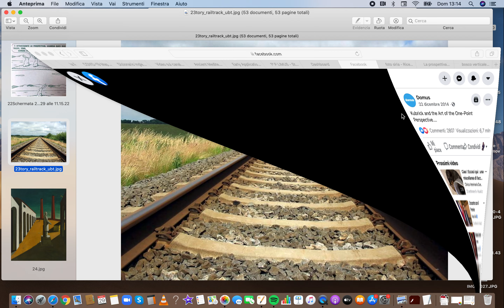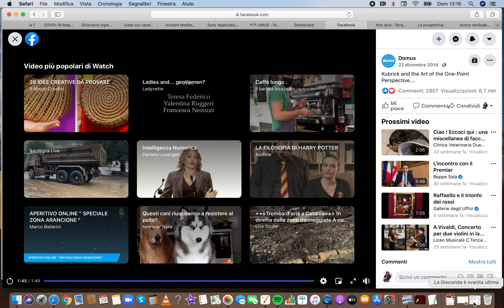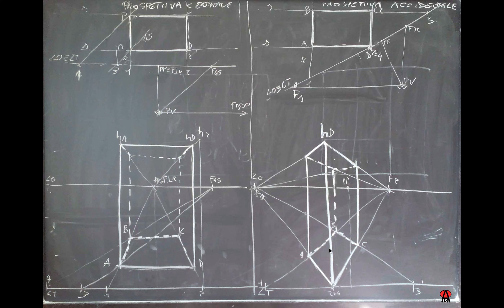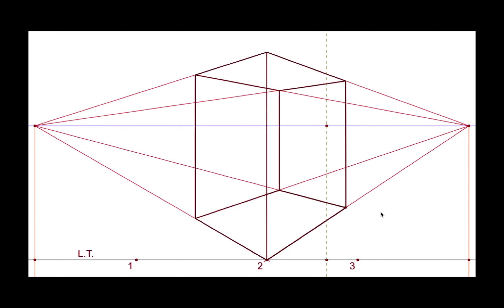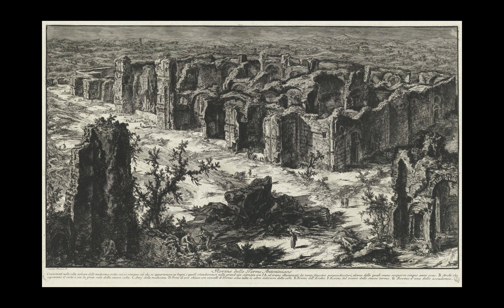Prospettiva centrale vs prospettiva accidentale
Perché impiegare una prospettiva centrale anziché una accidentale, in un dipinto, in una fotografia, in un'inquadratura o una sequenza di un film?

00:00 La lettura dello spazio tramite i nostri occhi
00:44 Il nostro punto di vista (relativo, diverso dagli altri!)
01:54 Visioni del mondo (occhio che si focalizza o si apre)
02:57 Kubrick e la prospettiva centrale
04:58 L'occhio verso il fondo
06:05 Piranesi, prospettiva centrale asimmetrica (dinamismo)
06:31 Prospettiva accidentale (spazio che si apre)
08:12 Tiziano e la Pala Pesaro (1519-26)
08:57 Piranesi e le carceri (spazio dinamico)
09:30 Géricault (coinvolgimento dello spettatore, inquadratura fotografica)
10:14 Esempi (Caillebotte, Sant'Elia, Hopper)
11:26 La fotografia (Aleppo, Siria e altri esempi)
13:06 Gabriele Basilico
14:05 Isozaki